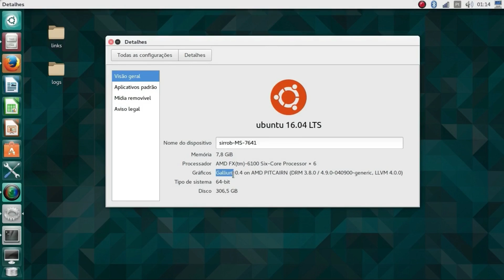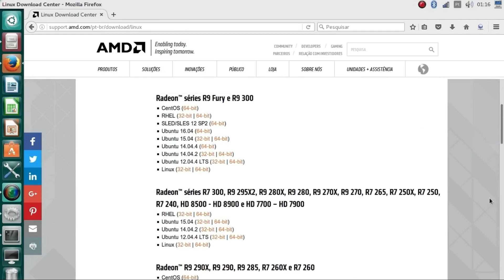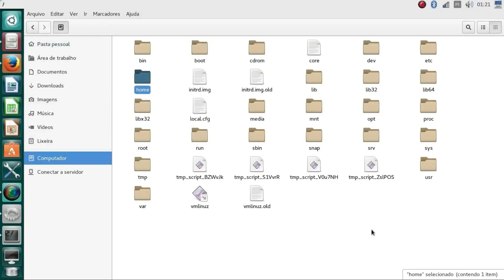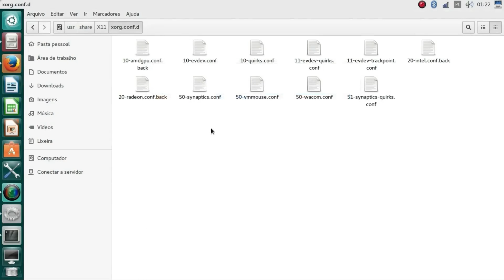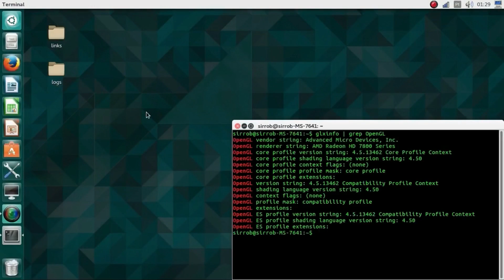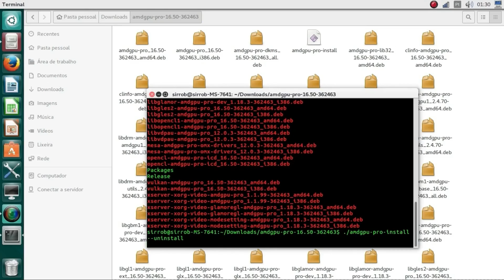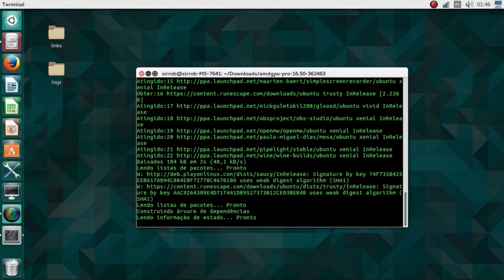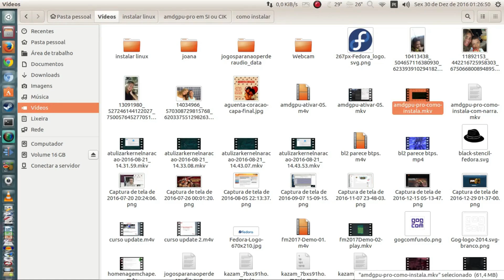1 - AMDGPU-Pro - Como instalar em Ubuntu - experimental para SI ou CIK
O driver AMDGPU-Pro foi atualizado e agora está dando suporte experimental para as placas SI e CIK, tanto quanto o driver Open AMDGPU, a partir do Kernel 4.9.

Na minha placa, Radeon HD 7870 não funcionou Vulkan.

Para instalar este driver facilmente no seu Ubuntu é só baixá-lo, extraí-lo e instalá-lo. Porém, nas placas que cito no vídeo, o driver Open AMDGPU tem que estar ativado. Veja estes dois vídeos para saber como é o procedimento:

Atualizar o kernel, para 4.9 ou outro com suporte a amdgpu em SI ou CIK...

youtu.be/RDwehjaM3ow

Como ativar o driver AMDGPU open em placas SI ou CIK no Ubuntu...

youtu.be/Su_7Mcg2nYY

Para algumas placas este driver está funcionando normalmente, com baixa performance em muitos jogos, isso mesmo, baixa performance. Então, se você conseguiu instalar, e nos jogos que você tem, ele rodou bem, então continue usando. Se não, desinstale. Automaticamente voltará para o driver Open depois da reinicialização.

Vou testá-lo em jogos e postarei nesta nova playlist alguns títulos que tiveram portes bons ou ruins para Linux. Aguarde.

Deixem suas dúvidas nos comentários deste vídeo que eu responderei o mais rápido possível.

Grande abraço.

Vlw.